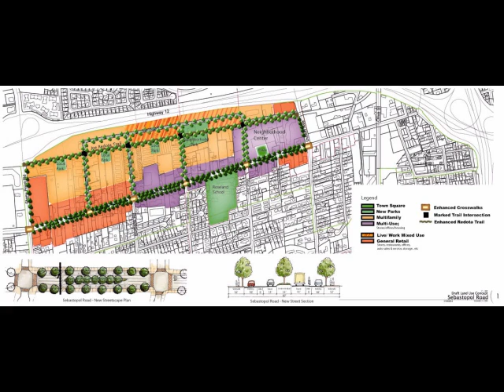Rosalinda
Supervisor meeting on June 27th - be there to support the rezoning of the Roseland Shopping Center.